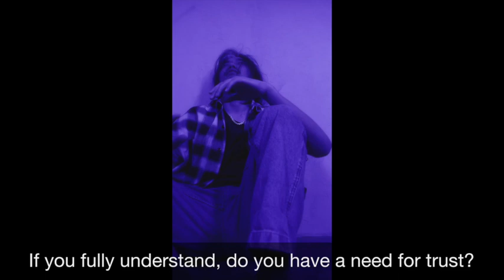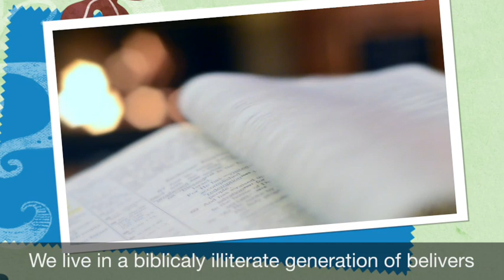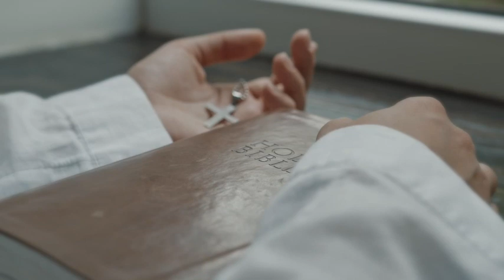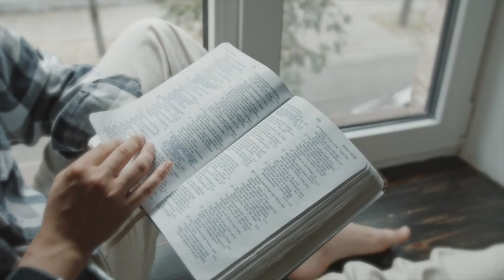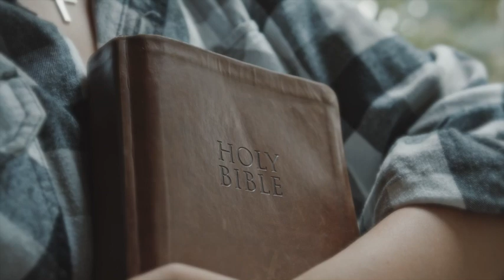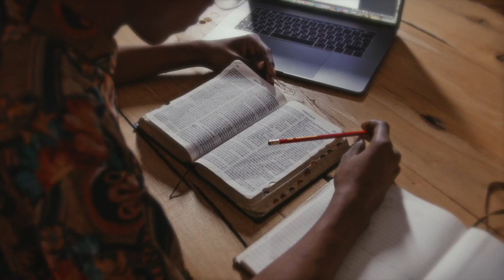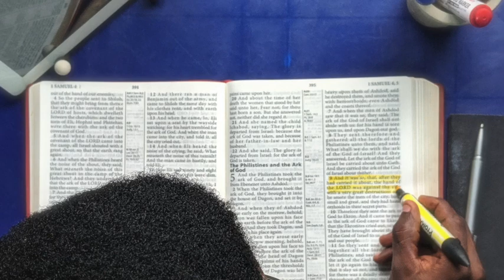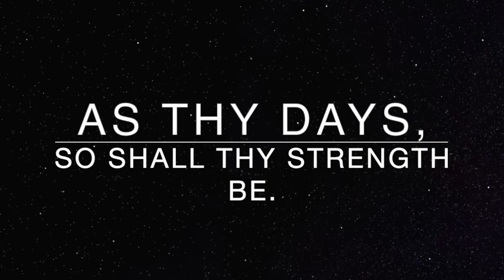Can You ALWAYS Trust God? The SHOCKING Truth About Prayer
In this video, we pose the question: do you really trust that God is for you?

Many people believe that they can do everything on their own, without God's help. And then when they reach out to God through prayer they feel rejected. But is that really true? In this video, we are asking the question: do you really trust that God is with you, in your journey to happiness and success?

We know that this question can be difficult to answer, but we believe that it's important to think about. After watching this video, we hope you'll begin to trust that God is with you, in your life and your journey to success.

Would you like to invite our pastor to speak to your church, civic or corporate function?